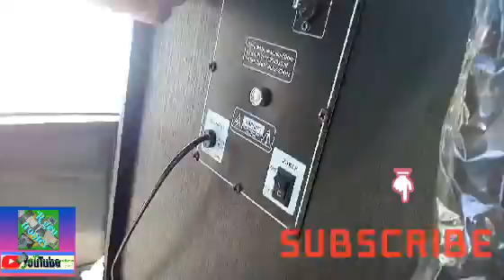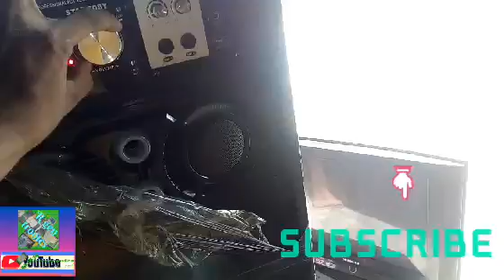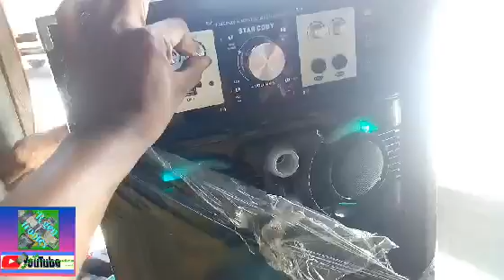Hindi magandang tunog ng speaker amplifier, (Minsan nadadala sa re solder,)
Mga ka tronics hinang hinang muna Tayo Minsan hinang lng ok n pero note po ndi lahat ganito Ang sira pero at least kilangan prin natin mg resolder, Kasama sa basic yn dapat marunong ka maghinang,